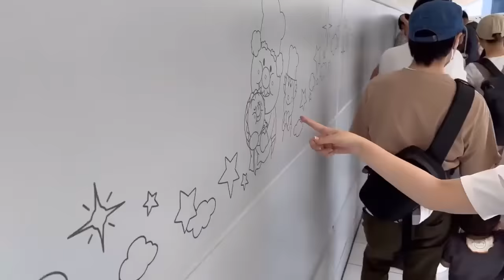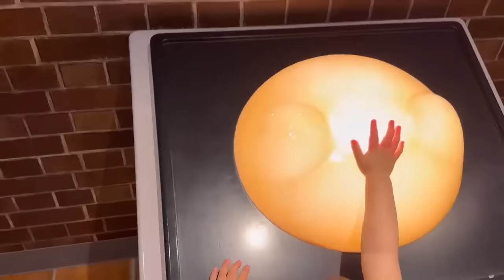【GW Vlog】横浜アンパンマンこどもミュージアム/1歳9ヶ月/3人家族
こんにちは！

先日のGWで娘の大好きな
アンパンマンに会いに行ってきました！
やっと連れて行ってあげることができて良かったです🩵

その様子を撮ってみたので
ぜひ見ていただけると嬉しいです💌←

【SNS】